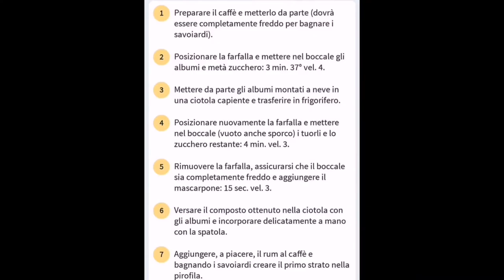TIRAMISÙ DELIZIOSO FATTO CON IL MAMBO CECOTEC 10090- FACILE E VELOCE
Con il mio Mambo Cecotec 10090  ho creato questo delizioso Tiramisù 😋

Ricetta completa sul mio Blog di Giallo zafferano